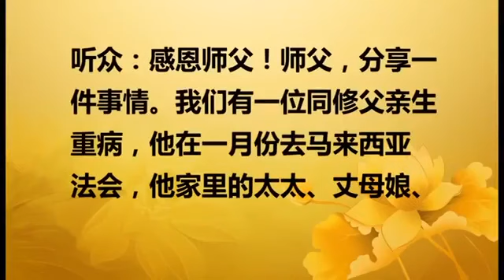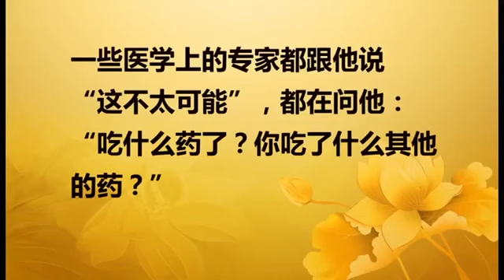【2016】 20160820 法会开示 马来西亚马六甲